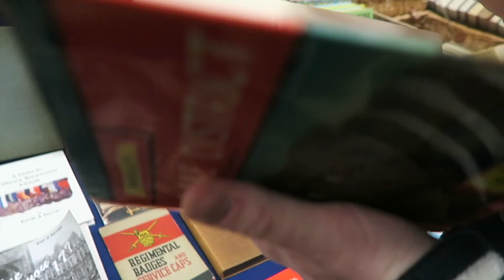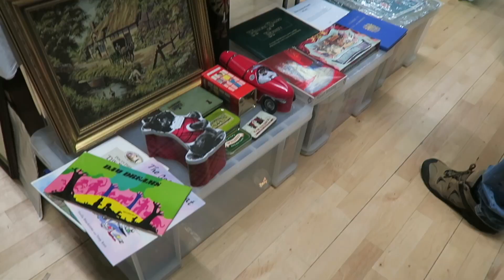Vlog: Horndean - vintage, antique and militaria fair | Lucy Elliott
I'm always up for visiting a vintage fair on the weekend this one in particular was a little bit hit and miss but overall I had a really nice time and it was lovely to spend time with Chris's family.

 Like I said in the video please let me know your feelings about taking photos and videos at shops and fayres when it's not their own designs because I would really love to hear your opinion on that!

Lucy x

All music is -
Purple planet
Youtube library